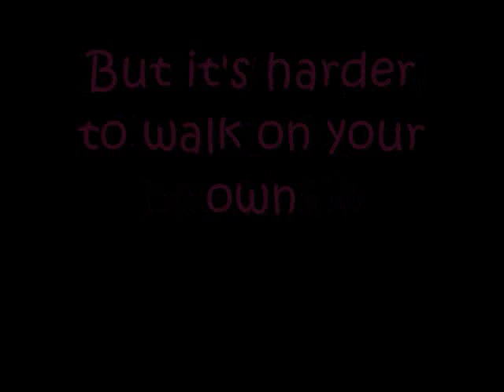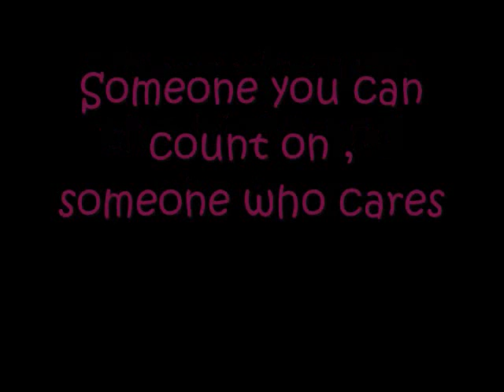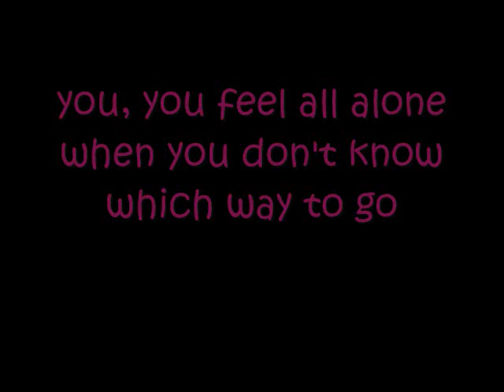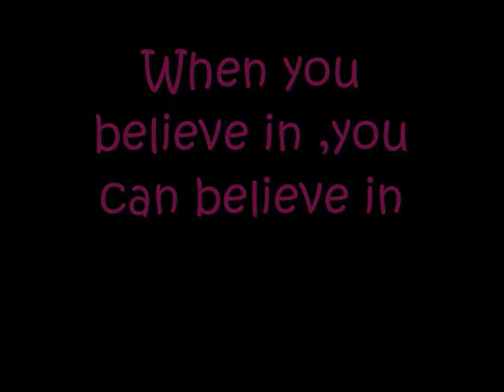Demi Lovato - Gift Of a Friend With Lyrics (HQ)